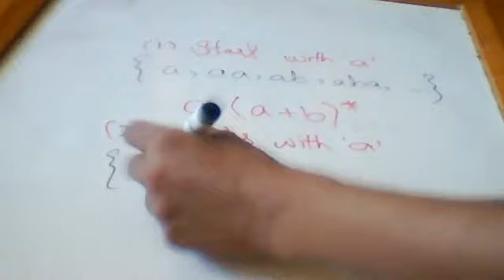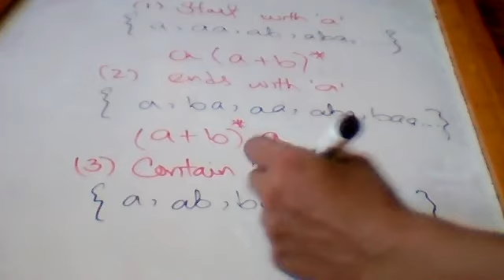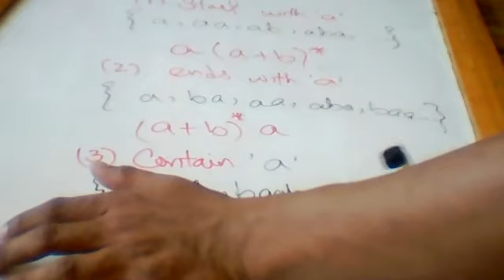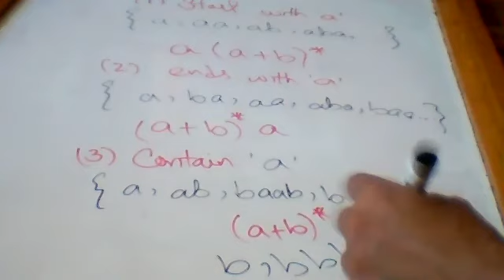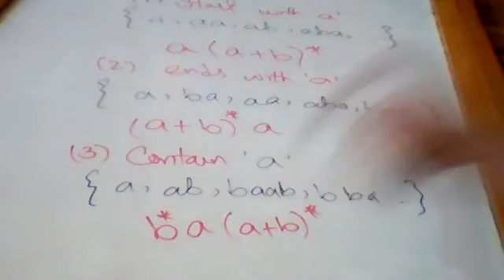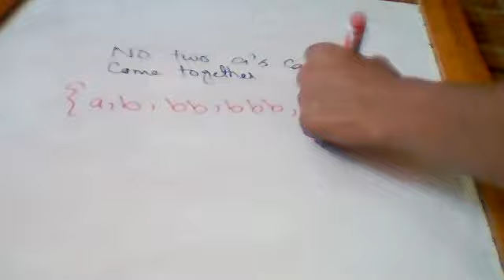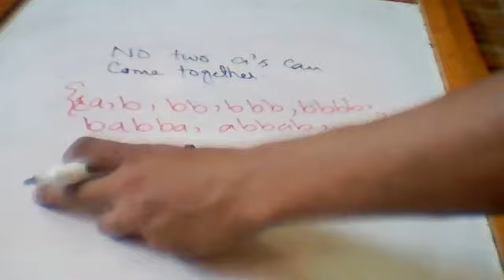Automata Theory Lecture 8 Part 1 FUUAST | By Usman Khan